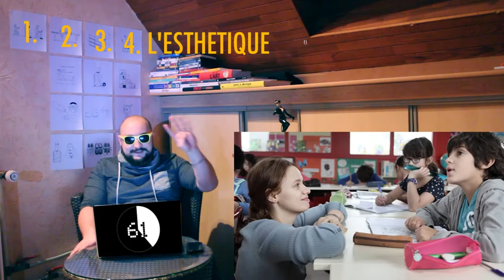[OLD] Primaire un film qui parle bien de l'école ? 111CINE#1 OLD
Are you redy ?

Voici la première vidéo de l'ancienne version des 111 sur la chaîne de MrPAAP.

Que tu sois un débutant ou un expert en vidéos, rejoins-nous sur le Discord si tu veux tenter l'aventure ! Les liens utiles sont juste en-dessous.